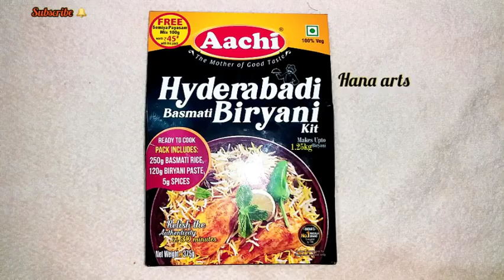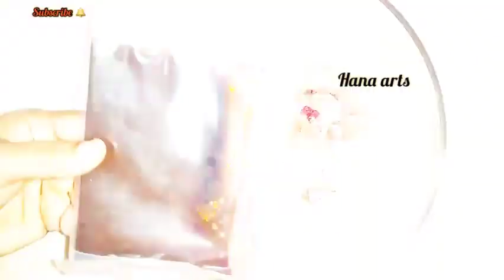தக்காளி வெங்காயம் தேவை இல்லை மசாலா அரைக்கவும் தேவையில்லை ஆசம் பிரியாணி QUICK RECIPE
இந்த பிரியாணி இப்படி செய்ங்க ரொம்ப சுலபமாக தக்காளி வெங்காயம் தேவை இல்லை மசாலா அரைக்கவும் தேவையில்லை

Dear friends.

youtube Disclaime full information and explanation in tamil language.